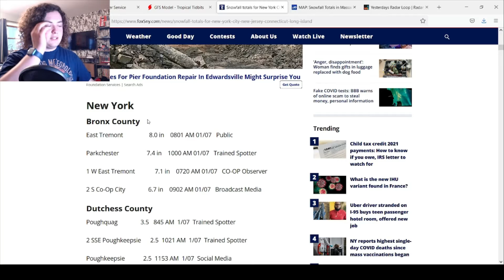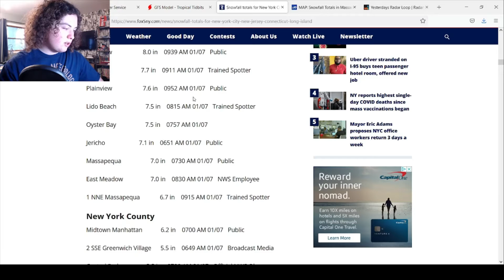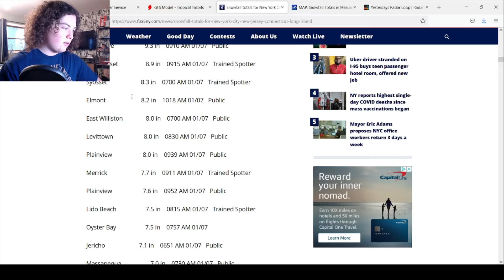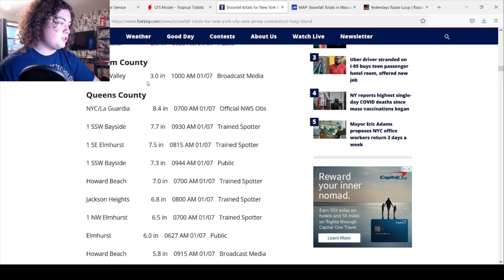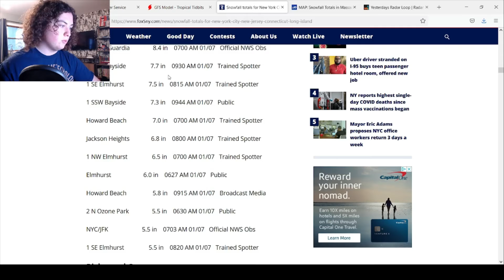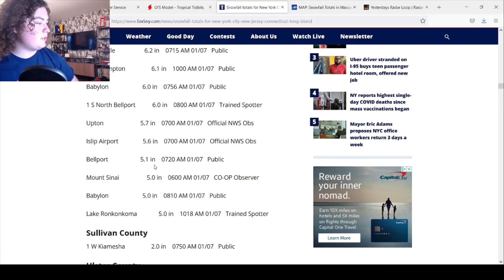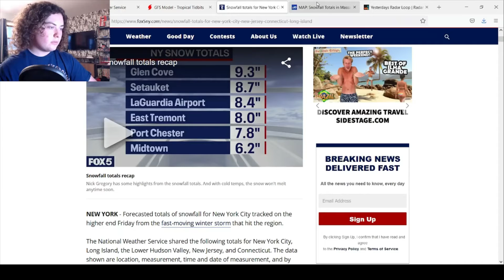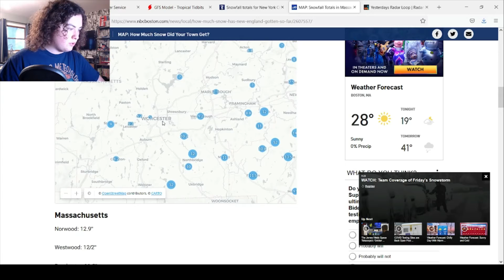Nor'easter Hits New York, Boston! Thousands of Flights Cancelled!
A powerful nor'easter hit New York City and Boston yesterday with people still digging out of it. I go over the total snow accumulation for the storm as it went through these areas. I also look at the GFS Model for the next few weeks.